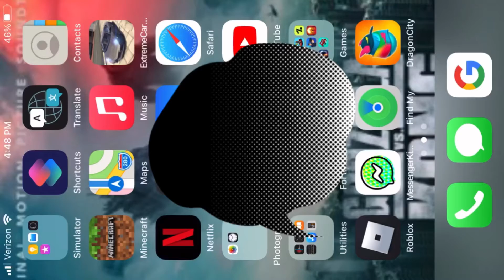Destroying earth in one minute.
This is Solar smash gamplay ￼